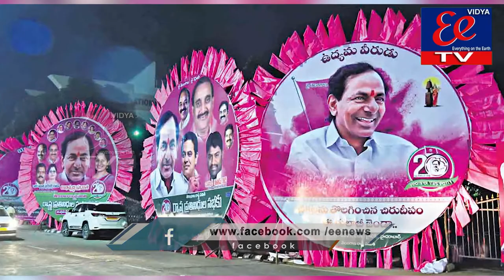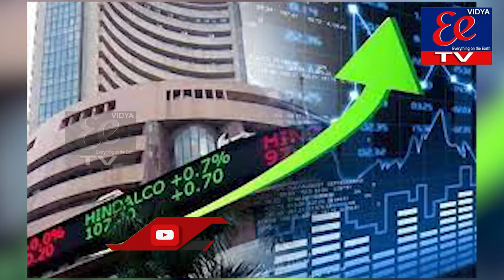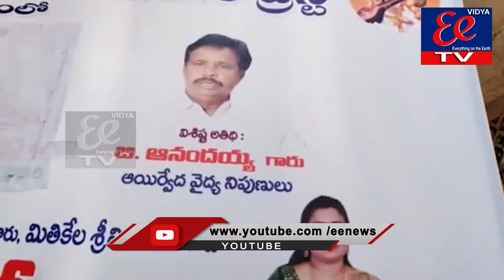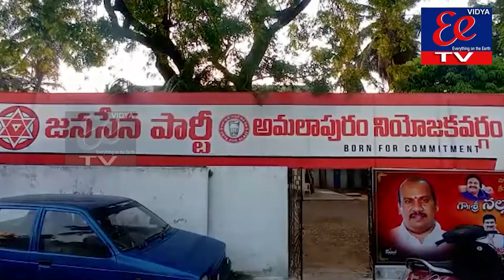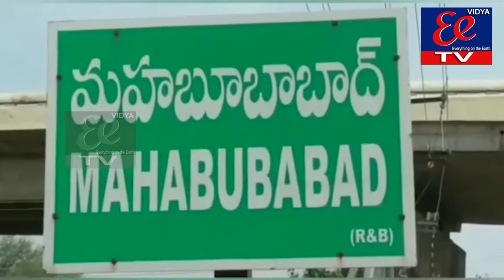NEWS BULLETIN || 27-04-2022 || EE News